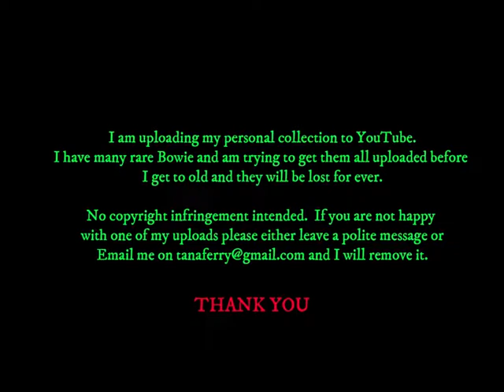David Bowie - 40TH BIRTHDAY SPECIAL - TV AM - UK TV - 08 January 1987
Special about Bowie becoming 40 years of age.